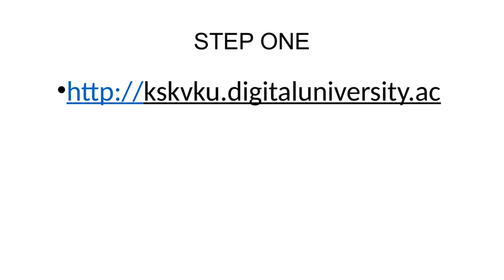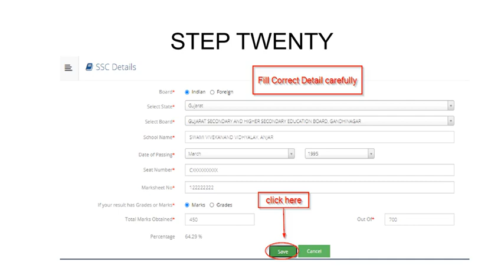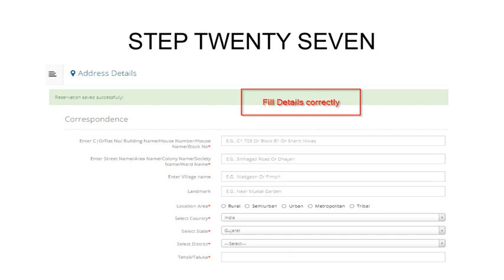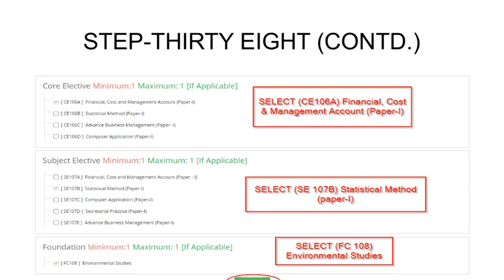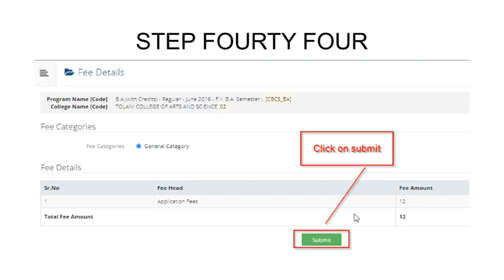STEP BY STEP ADMISSION GUIDELINE 2020 21